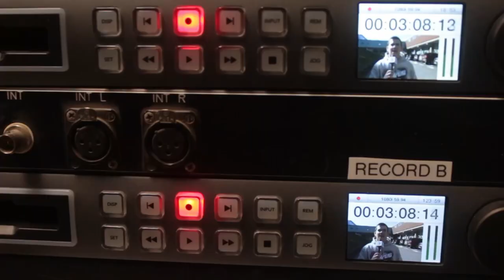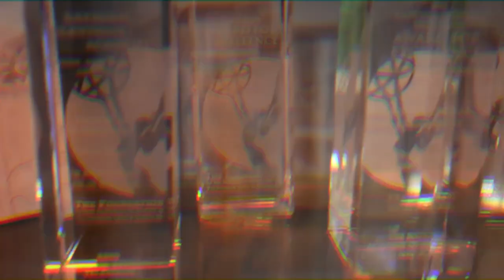Early Bird - October 18th, 2021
Executive Producer: Bradley Groleau
Producer: Jay Atal
Hosts: Griffin Yarmaloff and Shea Curry
FEATURING: A GRIFFIN MOVIE RANT!
All of that anymore on today's episode of the Early Bird